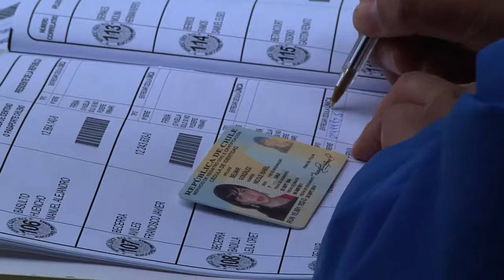PRIMARIAS EN MAIPÚ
Los detalles de la elección que definirá a los candidatos de los pactos "Alianza" y "Nueva Mayoría" en la siguiente nota.